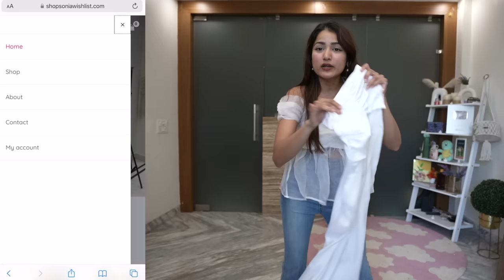Trying Clothes from My Own Fashion Brand 😍 | Is it Worth it?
New collection is finally out 😍 Thanks for all the support and waiting for this to launch with us 🙏🏼

Shop Our Collection here:

🌸 Outfits Links: ( Line Wise )

📸 Equipments i use for making this video? A7 SIII